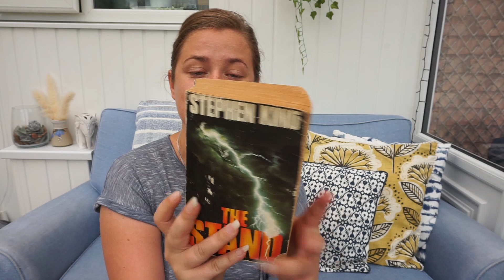I'M BACK! Let's catch up & mini book haul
Free book stuff:
Free audible book